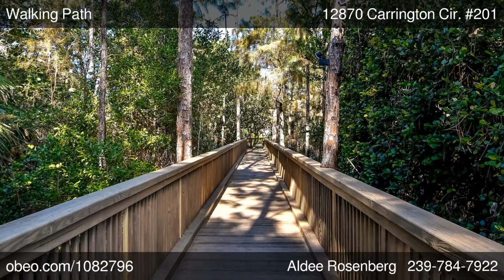12870 Carrington Cir 201 Naples FL 34105 - Aldee Rosenberg - Coldwell Banker Naples 5th Ave S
Coldwell Banker Naples 5th Ave S